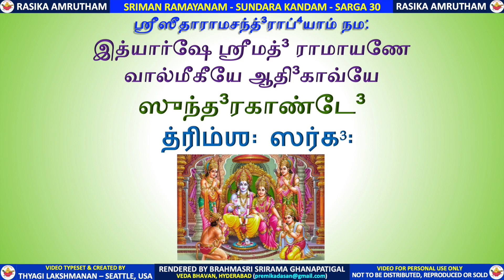SUNDARA KANDAM - SARGA 30 - TAMIL LYRICS - SRIRAMA GHANAPATIGAL - RASIKA AMRUTHAM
SUNDARA KANDAM MOOLAPARAYANAM - SARGA 30 -  Hanuman falls in dilemma

 BRAHMASRI SRIRAMA GHANAPATIGAL, VEDA BHAVAN, HYDERABAD.

With the abundant Grace of Lord Rama, we are excited to bring you the Moolaparayanam of Valmiki Ramayanam - Sundara Kandam rendered by Brahmasri Srirama Ghanapatigal, Veda Bhavanam, Hyderabad.

These videos have the original text synchronized with the audio rendering and made available in 5 languages - Sanskrit, Tamil, Telugu, Kannada and Malayalam.There are 68 videos posted for Sundara Kandam, one video per sarga. We hope that this complete set of Sundara Kandam videos will be useful for your personal parayanam and receive the true blessings of Lord Rama and Lord Hanuman.

if you are interested to donate any amount for the maintenance of the Veda Patasala at Veda Bhavanam, Hyderabad.